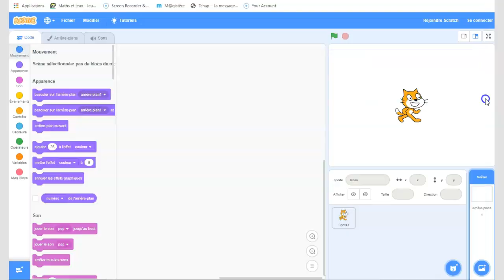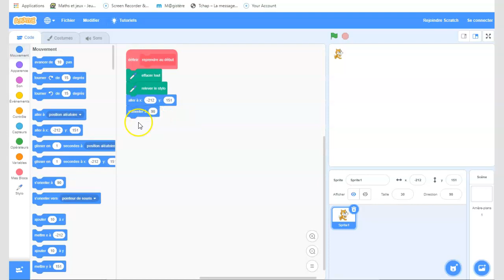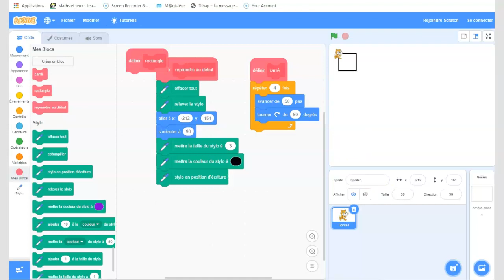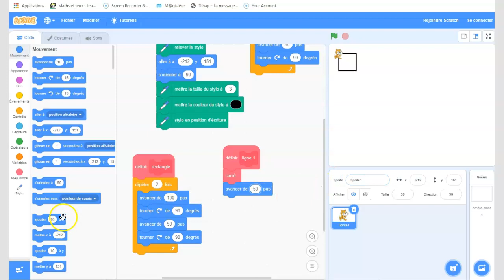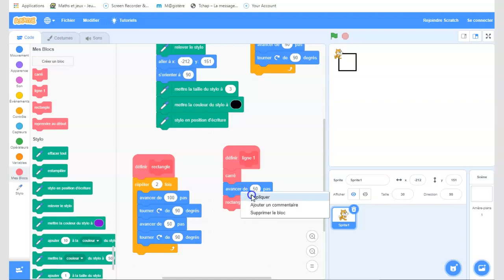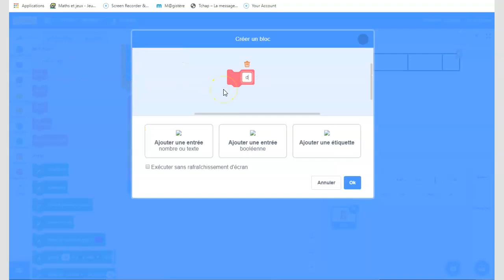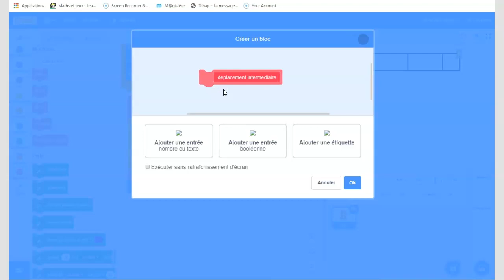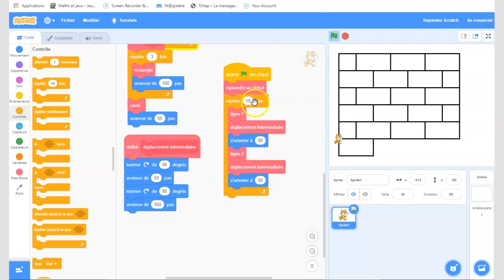Construire un mur sur Scratch